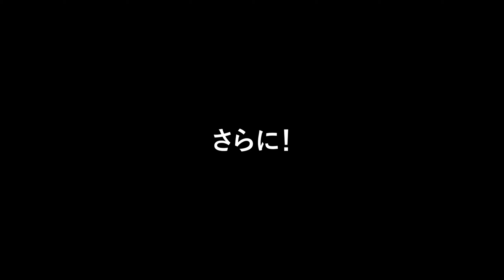【もうコーデに迷わない】日々のおしゃれにコーデセットという選択肢を。｜40代50代ファッション｜コーディネート紹介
今季初！OTONAのコーディネートセット！

『カジュアルデニムのネイビーコーデセット』

商品ページはこちら↓
8/15 20時販売新作

『モードなブラックコーデセット』

8/15 20時販売新作

『ハード好きさんの為のサンダル』

8/15 20時販売新作

music
Evoke Music